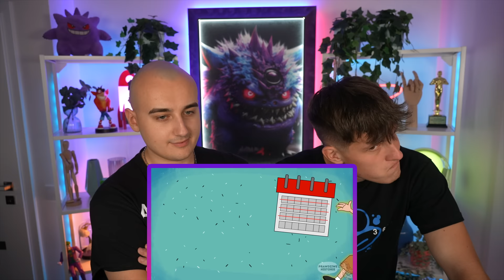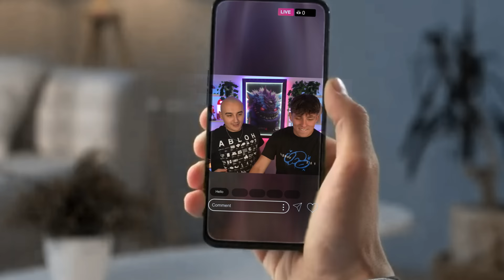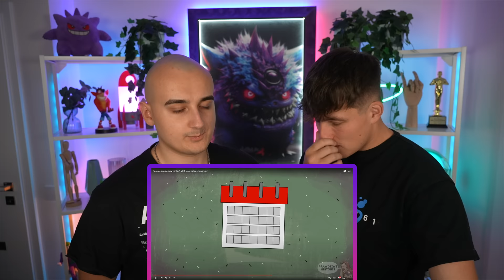ZOSTAŁ OJCEM W WIEKU 16 LAT...